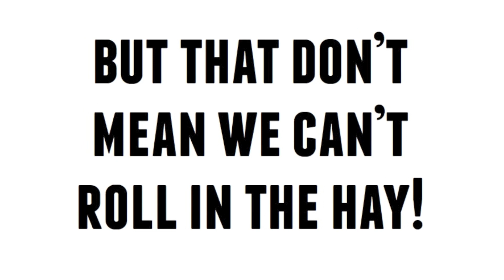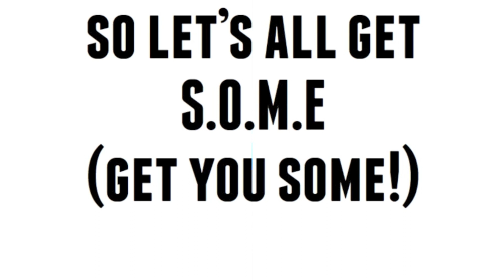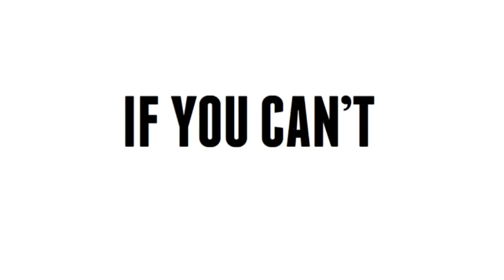David Bradley - If You Can't Make Money (lyric Video)